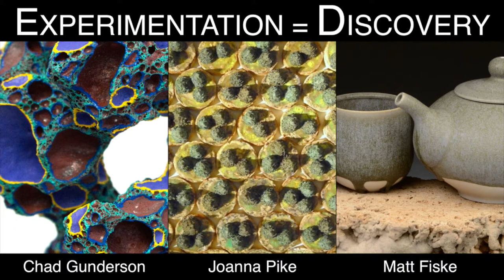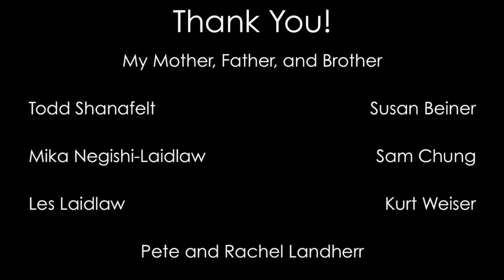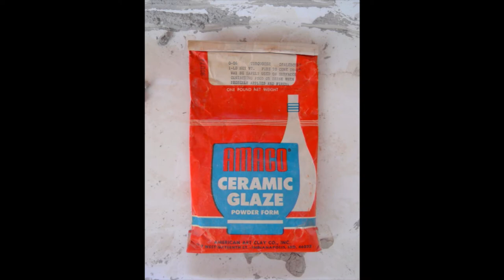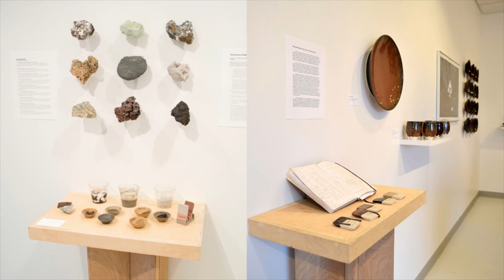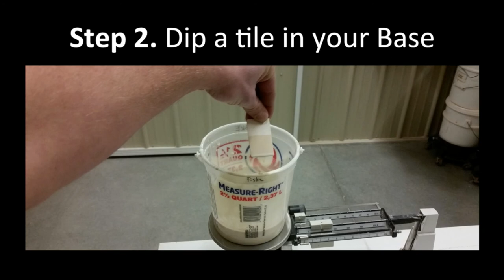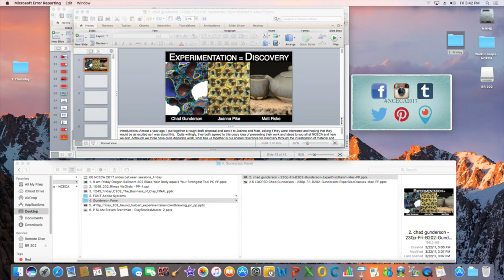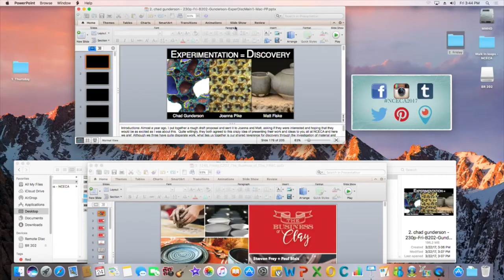Experimentation=Discovery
2017 Conference Panel featuring Chad Gunderson, Matt Fiske, & Joanna Pike.
Whether scientific or playful, experimentation is at the heart of ceramics. Often invisible, the push and pull between original ideas and test results evolve together to create a final product. These three artists’ work may seem disparate, but are unified through a shared reverence for discovery.